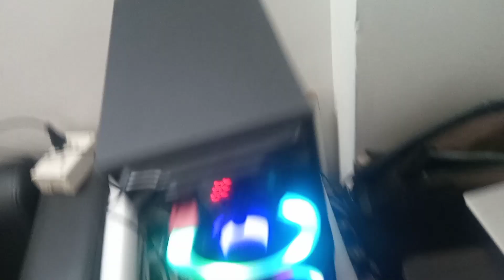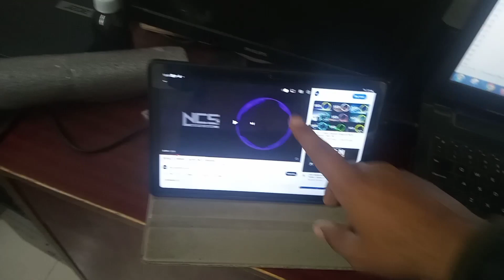UNBOXING Tronica RIDHAM 3 100W Home Theater DJ Speaker Sound Quality Reviews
Checkout Our UNBOXING Tronica RIDHAM 3 100W Home Theater DJ Speaker Sound Quality Reviews

Tronica RIDHAM 3 100W Party Speaker

Thanks
Top List Provider of India